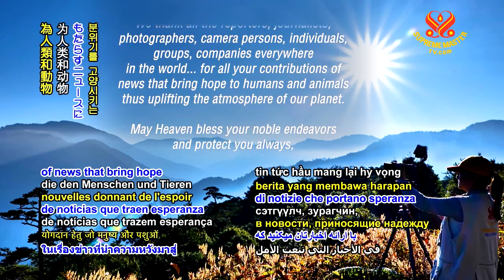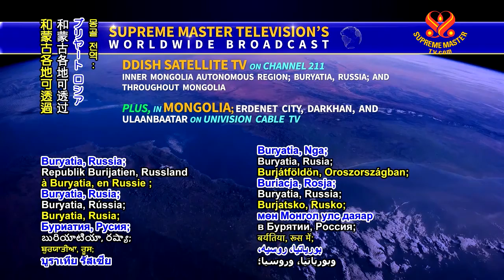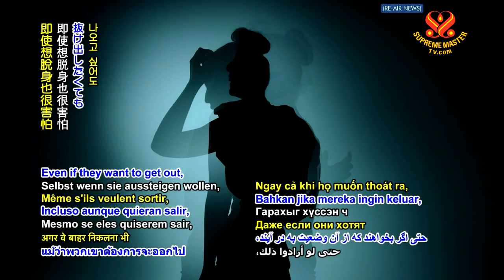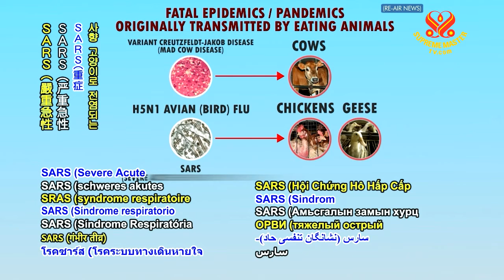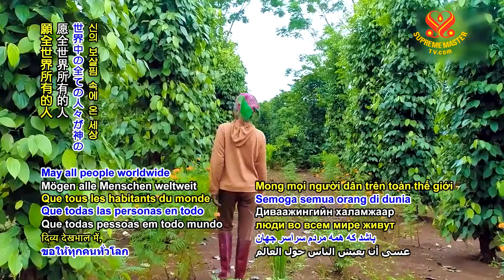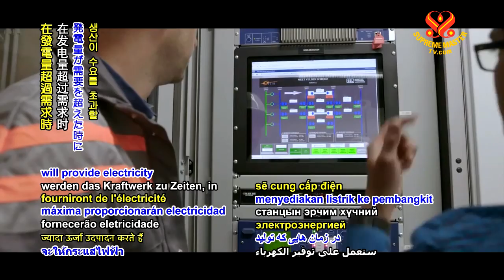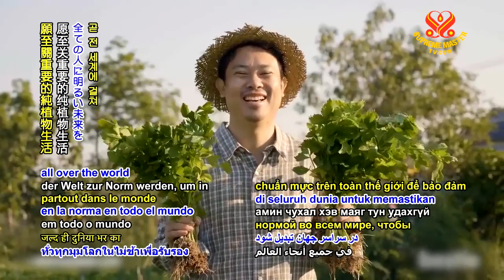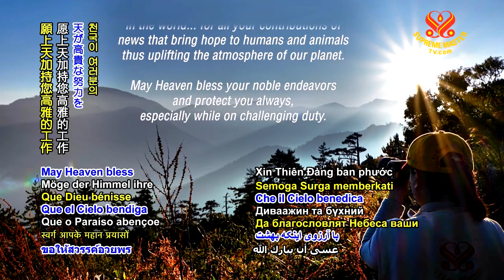0919 NWN 6m